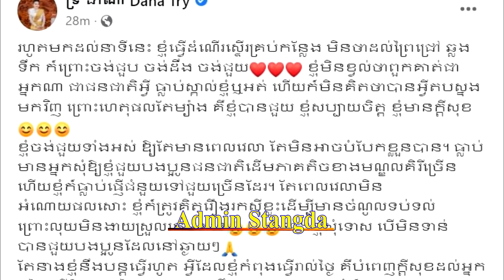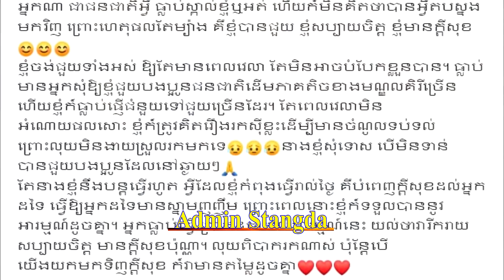Ms. Try Dana: There are many people who ask me to help the indigenous people in Mondulkiri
Ms. Try Dana: There are many people who ask me to help the indigenous people in Mondulkiri..20ម៉ឺន$ + 10លាន៛នោះក្រោយជនជាតិភ្នងទាមទារ20ម៉ឺន$ស្រាប់តែ ចែដាណា បង្ហោះចំមុននេះថា..